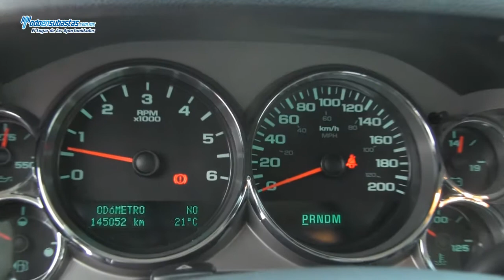Chevrolet / Cheyenne Crew Cab 4x4 Paquete B A/A E/E B/A CD Roll Bar / 2010